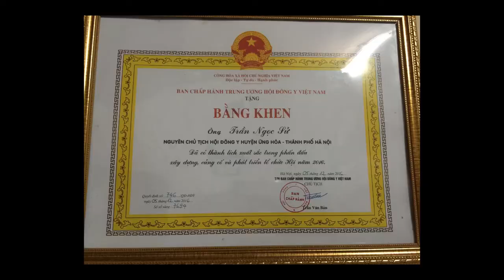BÁO SỨC KHOẺ ĐỜI SỐNG NÓI GÌ VỀ NHÀ THUỐC ĐÔNG Y TÂM PHÚC.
Pv báo : Sức Khoẻ Đời Sống nói gì về bài thuốc điều trị yếu sinh lý , xuất tinh sớm của bác sĩ Trần Giang Nam.